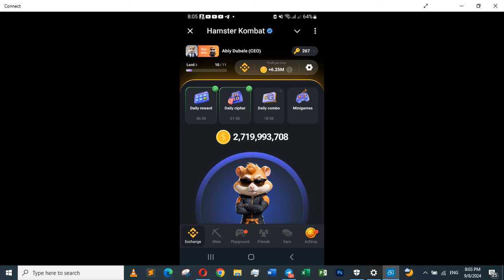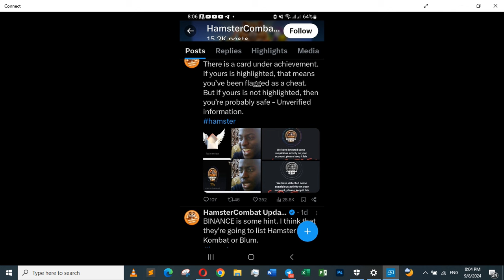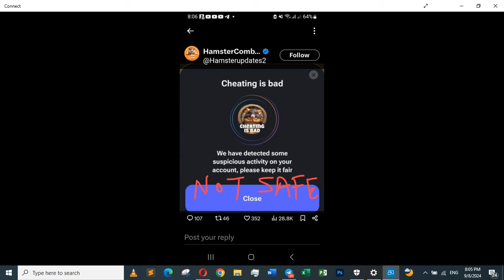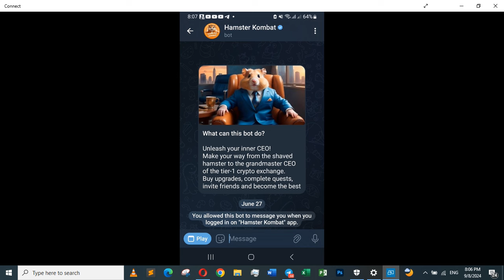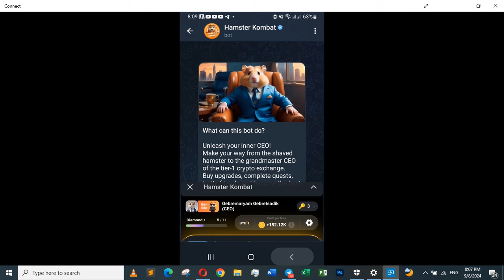ችግሩ ታውቋል ጥንቃቄ ያስፈልጋል ?/Hamster Kombat cheating is bad /Hamster Koombat listing date September 26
Hamster Kombat cheating is bad 😱🤯 | Hamster Kombat key generator usage
Lost Dogs
ከDogs የሚበልጥ airdrop ዶግ ላመለጣችሁ ምንም ጊዜ የማይጠይቅ የ1 ደቂቃ ስራ